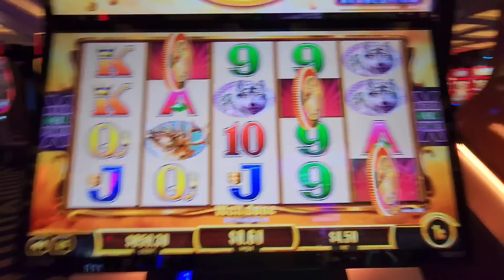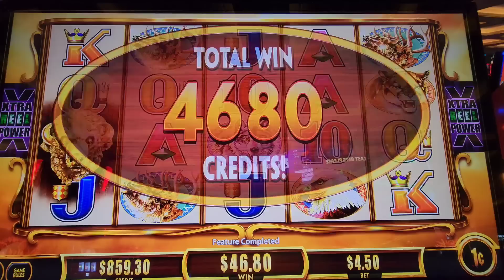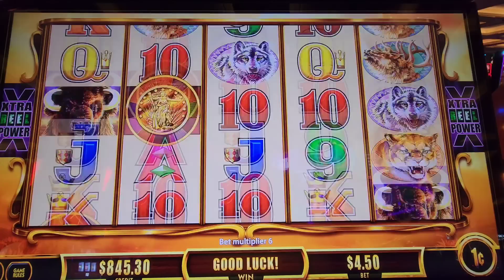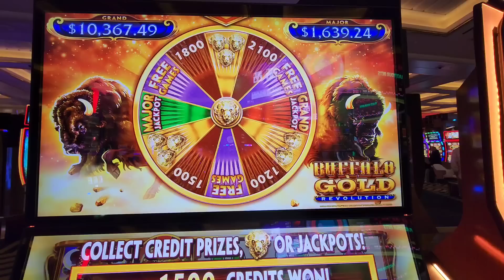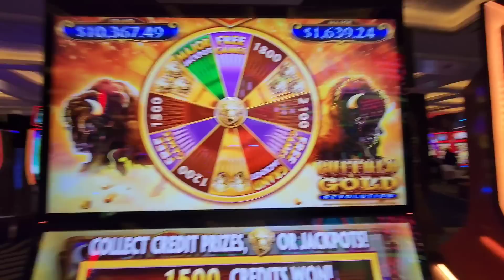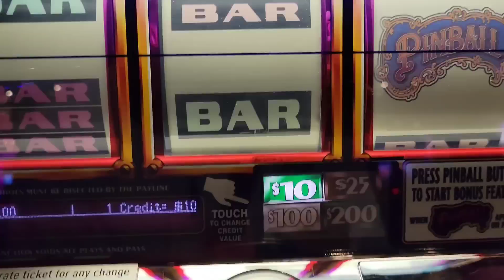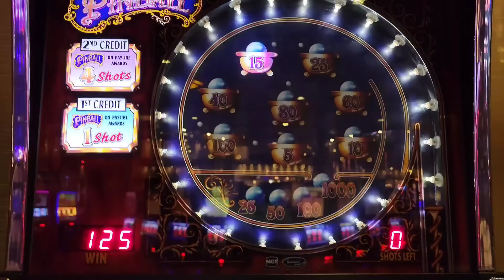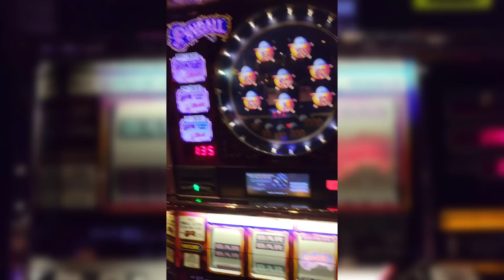Puse $1,000 en una máquina de Buffalo en Las Vegas Y $1850 en Pinball Slot (JACKPOT)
MIRA ESTE VIDEO ANTES DE JUGAR BUFFALO GOLD REVOLUTION EN EL CASINO!

Como Trabaja Una Máquina Tragamonedas Slot Machine? Top Casino Tips Para Ganar
Como Ganar En el Casino? Lista De Videos De Todo Sobre Los Casinos 👇🏻

🎁 PARA SER PARTE DE LOS SORTEOS
✅️COMENTA Y COMPARTE LOS VÍDEOS ✔️

⚠️Una Aplicación Escoge A Los Qué Cumplieron Con Los Requisitos.

 ⚠️Yo No Puedo Escoger A Nadie Como Ganador Porqué No Sería Gusto Para Todos.

⚠️La Aplicación Escoge A Los Ganadores Entre Los Comentarios De Cada Video.

⚠️La Aplicación Sólo Detecta 1 Comentario Por Suscriptor Por Video. Si Te Gustaría Tener Más Entradas En El Sorteo, Dile A Un Amigo, Esposa,Esposo,Hijo,Familiar Qué Vaya Y Deje Su Like 👍🏻 y Comenté Lo Que Ellos Quieran y Qué Diga Quién Lo Mandó.

⚠️El Ganador Tiene 48hrs Para Reclamar Su Premio.
Opciones para contactarnos 👇🏻

🔷️🎉👕👚 LA TIENDA IMPULSIVE SLOTS ESTA DISPONIBLE!